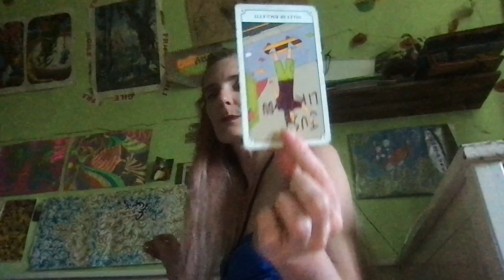Tirage du Vendredi 7:6 N'oublions pas que Vendredi égal Vénus égal amour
Voici un lien vers le Vimeo pour les tirages mensuels de signes

Merci !